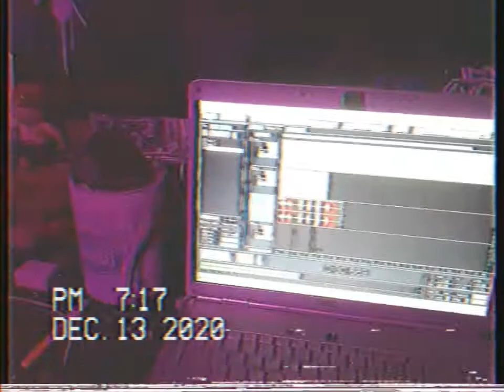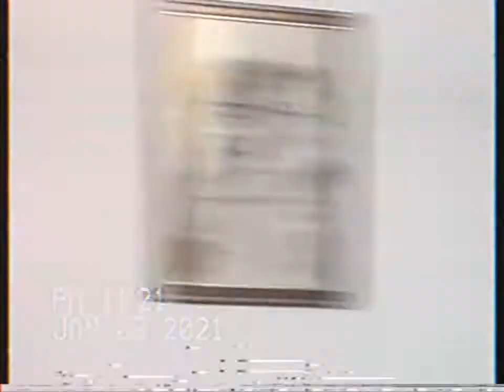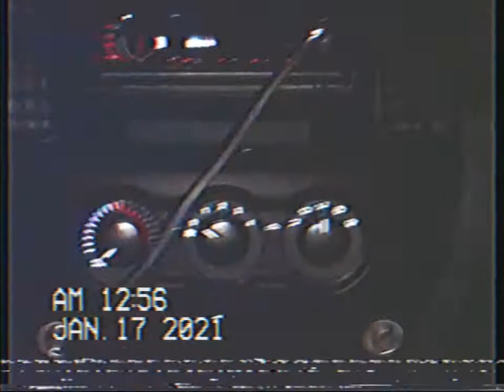VINTAGE-VLOG ▶▶ 4 - GUADALUPE REYES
ALELUYA!!